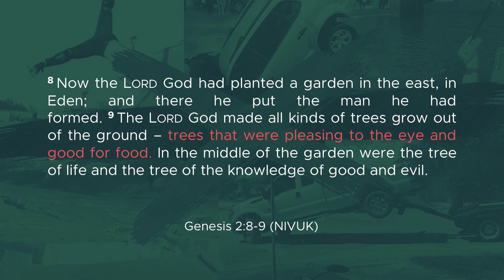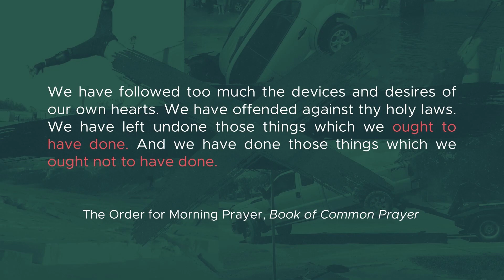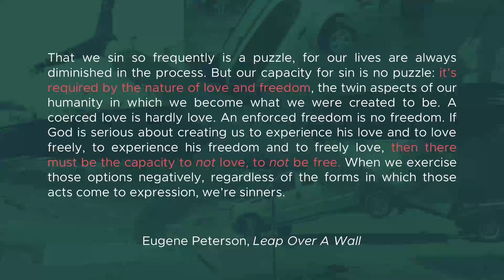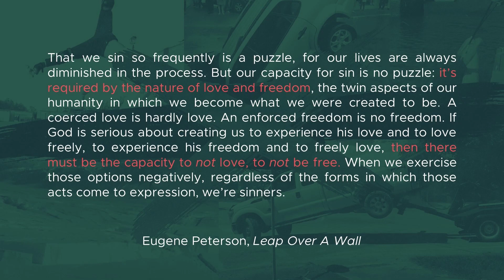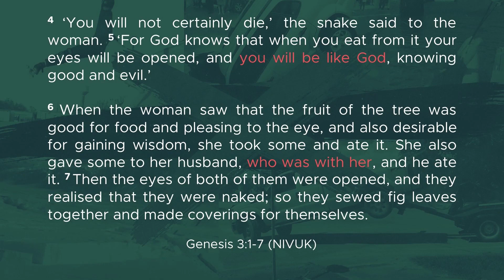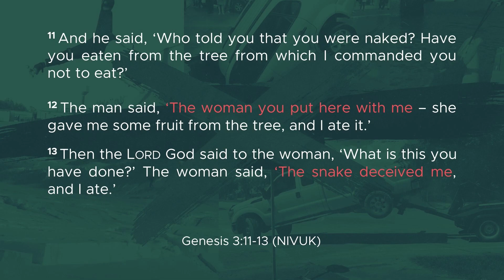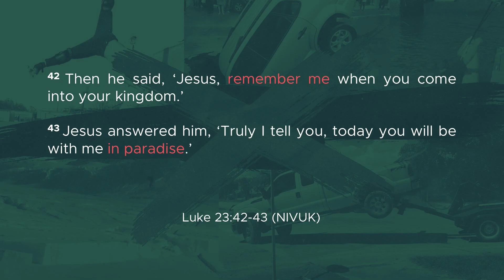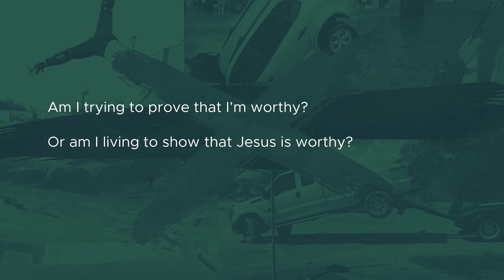Epic Fail (18/06/23) The First Fail - Dave C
The Bible’s first story of failure really sets the stage for all the failures which follow.
And really, when we’re talking about ‘epic fails’, this one really takes the cake.
How did something so good go so wrong?  What can we learn about ourselves in the story of Adam and Eve, and what does God want us to understand about him?
Join us as Dave C kicks off our news sermon series, Epic Fail.